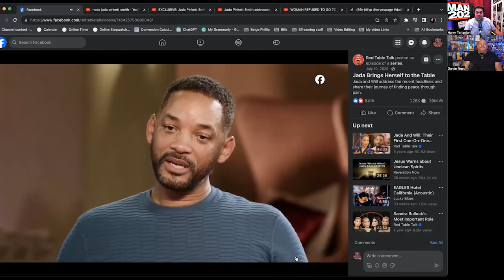Why Will Smith and Jada Pinkett NEED to lie!